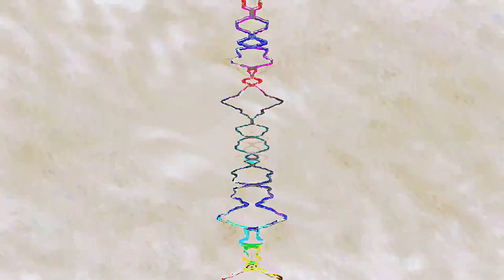[EPILEPSY WARNING] Movie 24 02 21 11h59m32s